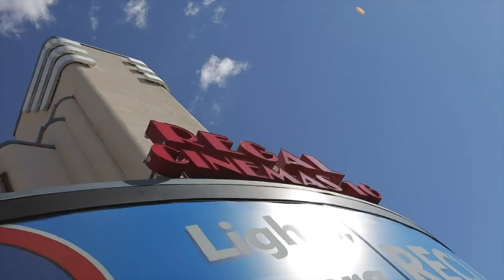Returning to Pa. movie theaters in the era of COVID-19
Movie theaters are reopening statewide, touting a safe and healthy return to cinema. Questions remain about whether customers feel comfortable coming back